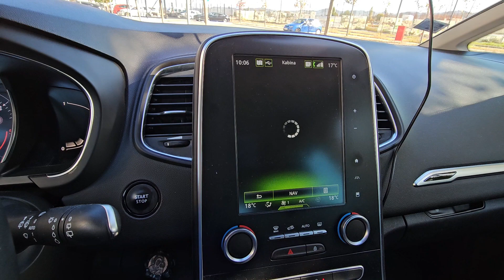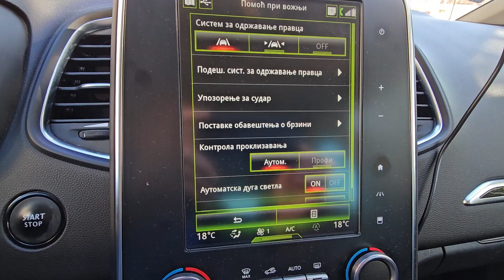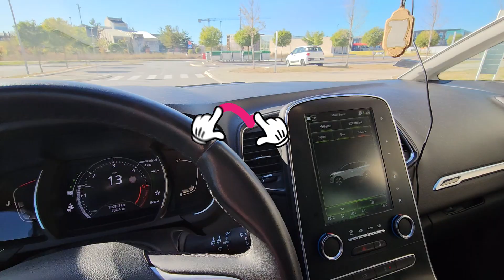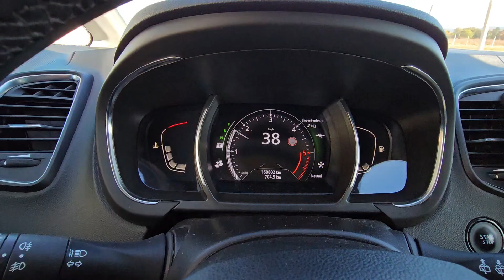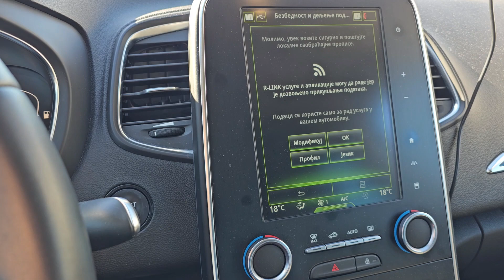Renault Scenic 1.7 dci ,2016-2019